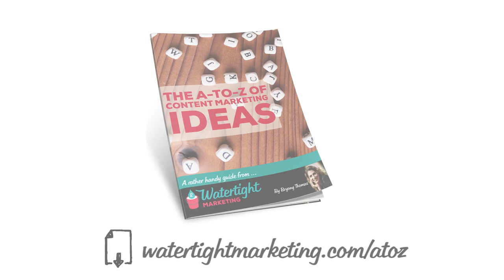Content Marketing Ideas from A to Z: Q = Qualifications